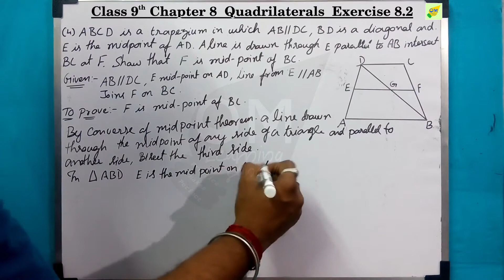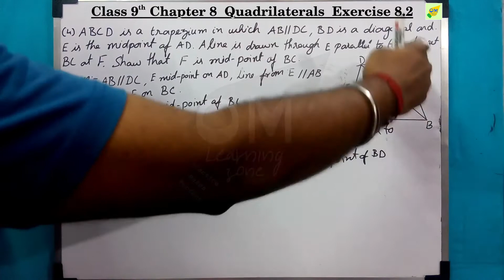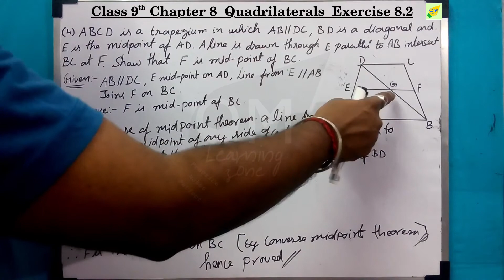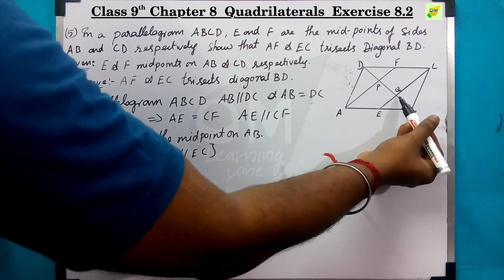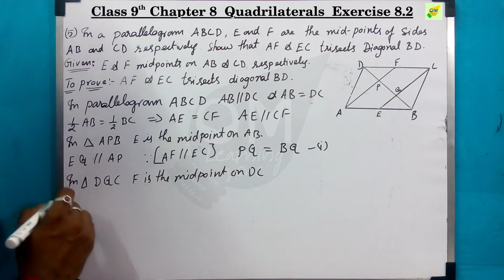CBSE 9th Maths | Chapter 8 | Quadrilaterals | Exercise 8.2 | Qno 4 & 5 | In tamil